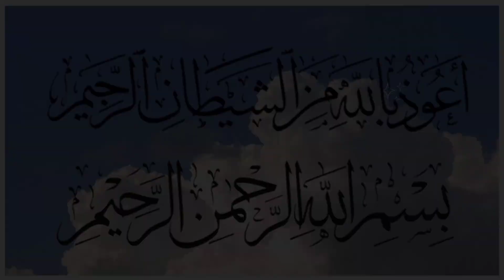Surah Al Kafirun (109) | Ummati Guidance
This video features a beautiful recitation of Surah Al Kafirun, accompanied by stunning views of nature. The recitation is powerful and moving, and the nature background adds a peaceful and calming element to the video. It's a great way to connect with the Quran and find inner peace while also immersing yourself in the beauty of nature.

surah kafirun
kafirun surah
kafirun
surat al kafirun
quran
al kafirun
surah
surah kafirun for kids
surah kafirun 100 times
al quran surah al kafirun 100 times
surah al kafiroon
surah kafirun by shuraim
al quran surah al kafirun
surah kafiroon
surah al-kafirun
surah kafirun sleep
surah kafirun with hd text
surah al kafirun 100 times
surat al kafirun 100x
surah al kafiron
surah kafiroon full
surah kafirun qirat